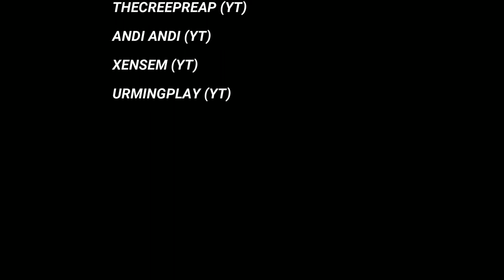2 Jahre - Marcel Darf Es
Mein Equipment!

Schneide Programm : Filmora